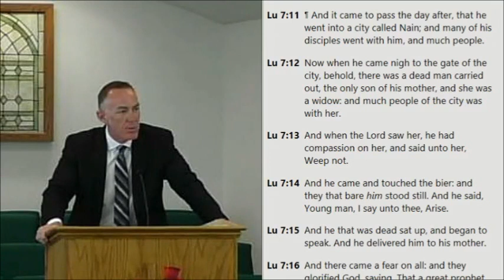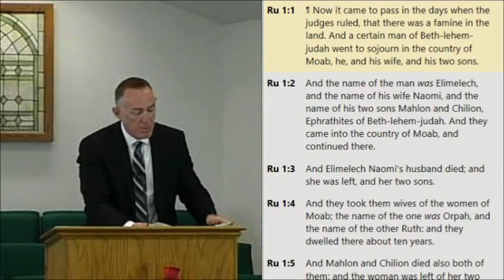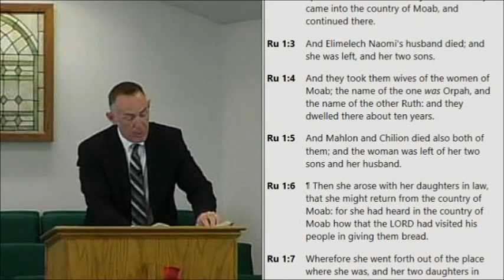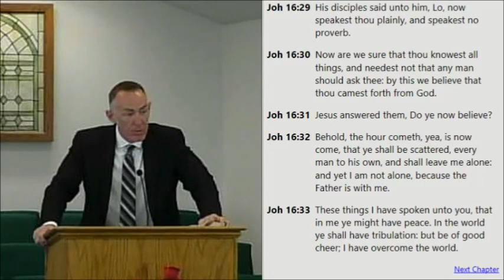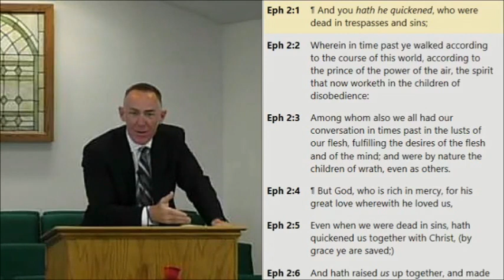The Widow Of Nain - Luke 7:11-18